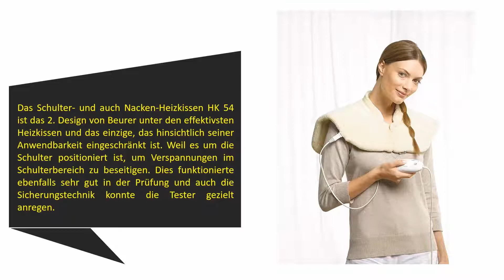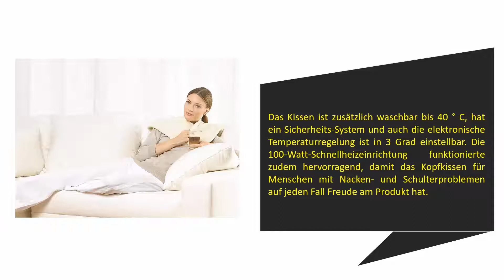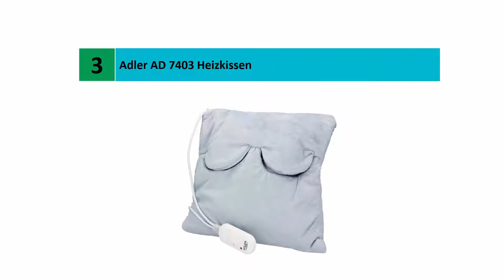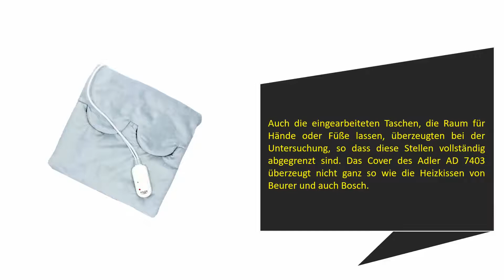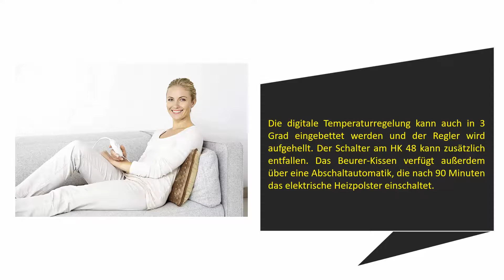5 Beste Heizkissen Test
Hier ist die Liste von 5 Beste Heizkissen .

01. Bosch PFP1037 Weiches Wohlfühl-Heizkissen RelaxxTherm L

02. Beurer HK 48 Sofa-Heizkissen

03. Adler AD 7403 Heizkissen

04. Sanitas SHK 27 Heizkissen

05. Beurer HK 54 Heizkissen /